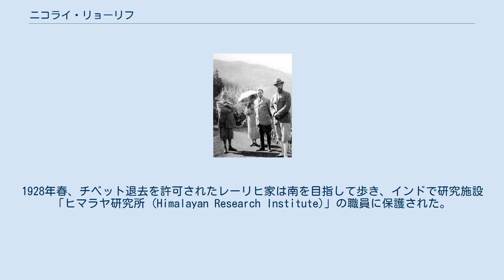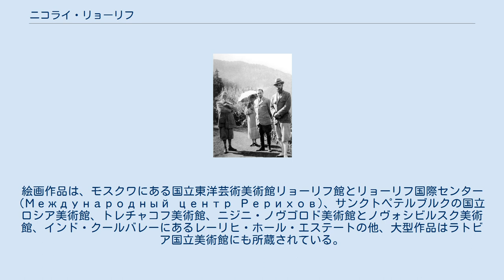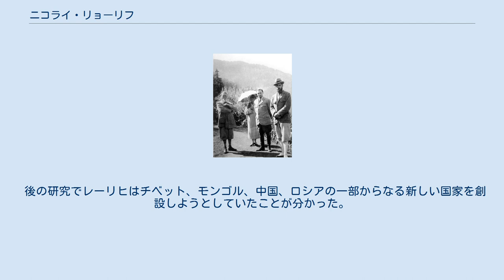ニコライ・リョーリフ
ニコライ・コンスタンティノヴィチ・リョーリフ（Николай Константинович Рёрих, 1874年10月9日 - 1947年12月13日）は、ドイツ系ロシア人の画家。
美術界と法曹界で訓練を積んでおり、文学や哲学、考古学に関心を寄せた知識人でもあった。
一般的には、ストラヴィンスキーの『春の祭典』の着想・構想・舞台デザインに関わった美術家として名高く、しばしば音楽史においてドイツ語名のニコライ・レーリヒ（N. Roerich）で言及されている。
 サンクトペテルブルクで裕福な公証人の家庭に生まれ、世界各地で流浪の生涯を送った後、インドのパンジャブで最期を迎えたコスモポリタンである。
渡米後は英語風にニコラス（Nicholas）と名乗った。
イェレナ夫人ともども神智学の導師として活動し、共同でアグニ・ヨーガ協会を設立した。
息子のユーリ・リョーリフはジョージ・ディ・レリックの英語名でチベット学の研究者となり、息子のスヴャトスラフは画家・建築家となった。
 海を越えて来た客 （1899年） 父親コンスタンチン・リョーリフはスウェーデン系とラトビア系の血も引くバルト・ドイツ人、母親マリア・リョーリフはテュルク系タタール・ロシア人。
 風景画家アルヒープ・クインジの門人。
青年時代にウクライナやウクライナ文化と密接なつながりを持ったことから、タラス・シェフチェンコやゴーゴリ、ミコラ・コストマロフらといった同時代のウクライナの芸術家や知識人の影響を受けており、愛読書がコブザル（コサックの吟遊詩人）の詩であったことをレーリヒは認めている。
初めて学んだ絵画教室は、シェフチェンコが入ったのと同じ教室であった。
「 Покрова」のスケッチは1903年から1906年の間にかけてキエフで制作され、1910年には名高いペチャルシク・ラヴラ地区のトロイツキー大聖堂のためにモザイクも制作している（ちなみにレーリヒの氏名をウクライナ語で綴ると、ミコラ・コスチャンティノヴィチ・レーリフ(Микола Костянтинович Реріх)となる）。
 レーリヒは、ストラヴィンスキーの「春の祭典」のための舞台デザインも手がけており、古代の異教時代のルーシをモチーフにしており、当時あまりに革新的であったデザインに多くの反響を呼んだ。
このバレエの1913年のパリ初演は賛否の分かれる大騒動をひき起こし音楽史上の画期的な事件となったが、上演が成功するにせよスキャンダルに終わるにせよ、ストラヴィンスキーの音楽やヴァーツラフ・ニジンスキーの振付けと共々相俟って、レーリヒのデザインが重要な要素となったのである。
 1920年に最初のニューヨーク入りを果たす。
夫妻ともども米国中を廻った後、ニューヨーク市に居を構え、美術学校を設立する。
さまざまな神智学協会に加入するうち、（美術活動よりも）宗教活動がレーリヒ家の生活を支配するようになる。
 レーリヒ家（インド、クール(Kullu)の谷） ニューヨークを後にしたレーリヒ家は、長男ジョージとその友人6人と共に、5年計画での「レーリヒ家のアジア探検」に赴いた。
レーリヒ自身の言葉を借りると「シッキムから始まり、パンジャーブ、ラダック、カラコルム山脈、ホータン、カシュガル、Qara Shar、ウルムチ、エルティシ川、アルタイ山脈、オイロート、中央ゴビ、甘粛省、ツァイダム盆地、そしてチベットへ」の探検旅行であり、途中、1926年にシベリアからモスクワへ寄り道する予定であった。
 探検出発後、1927年夏ごろから1928年6月までの約一年間レーリヒ家との連絡が途絶え一家は一時行方不明となった。
レーリヒはチベットで襲われ「我々は銃をもっていたので流血の惨事は免れたが、チベットのパスポートがあったにも関わらずチベット当局は強制的に探検をストップさせた」。
 レーリヒ家はチベット政府により5か月間拘束され、その間わずかな配給食糧と氷点下でのテント暮らしを強いられ、一行のうち5名が死亡した。
1928年春、チベット退去を許可されたレーリヒ家は南を目指して歩き、インドで研究施設「ヒマラヤ研究所 (Himalayan Research Institute)」の職員に保護された。
 レーリヒは、チベットにあるとされるシャンバラについての思想を展開し，後に、...